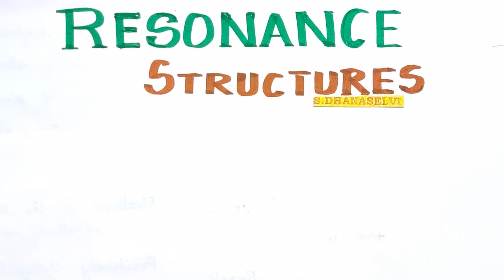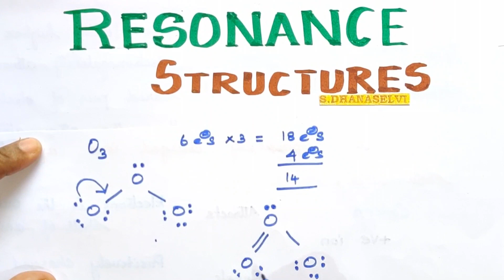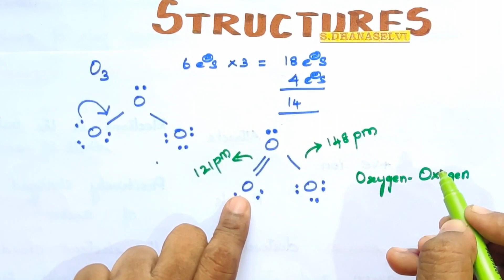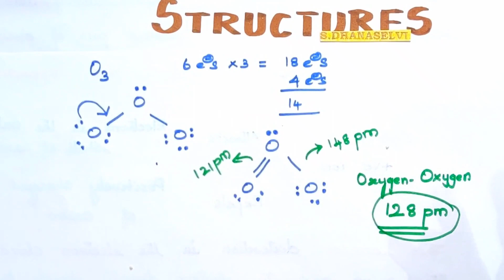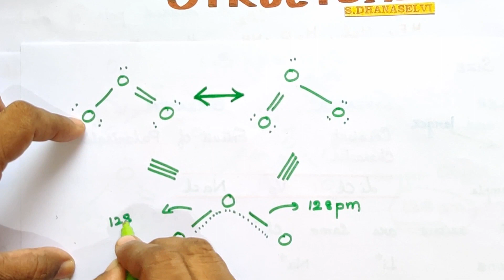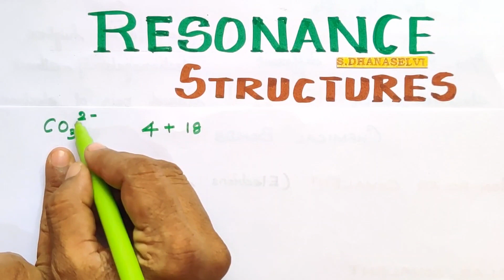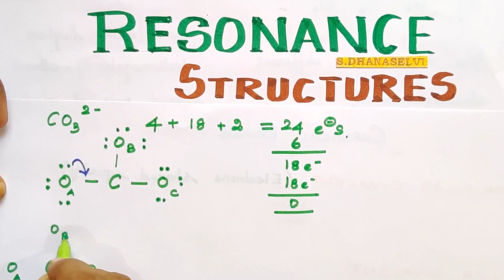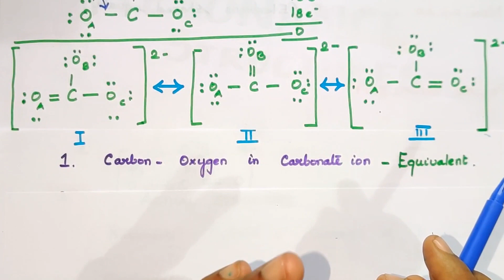CB-15/Resonance Structures/Bond Parameters/Chemical Bonding/TN 11th standard/Unit 10/Expln in TAMIL